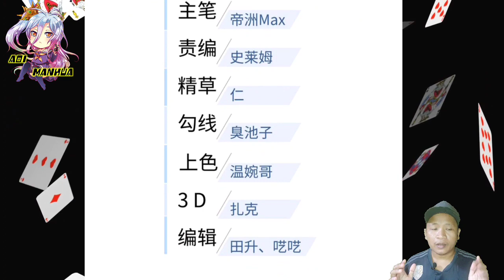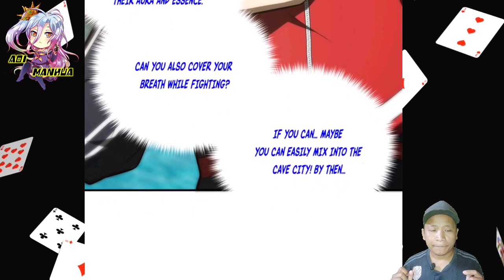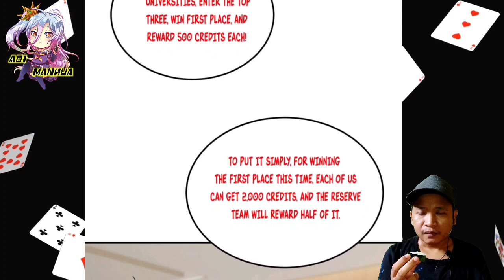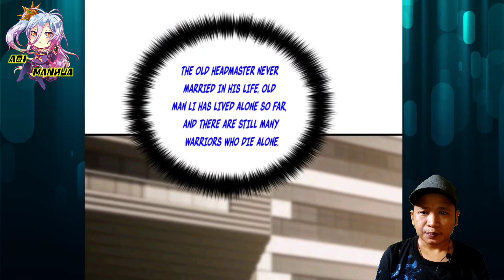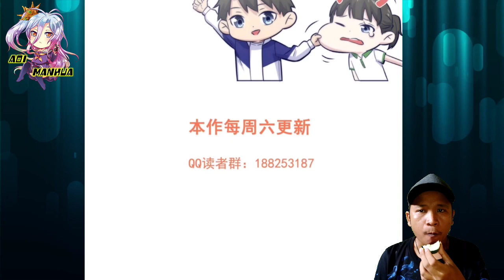Chen Yunxi Feels || Global Martial Arts Chapter 212.5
COPYRIGHT / LICENSING